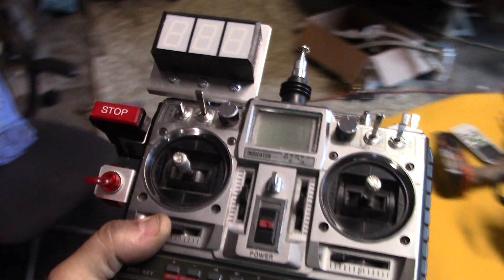Delorean doors re-attached, interior getting done, update 1#car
A short update video on the Delorean, interior being finished, time machine parts being added.